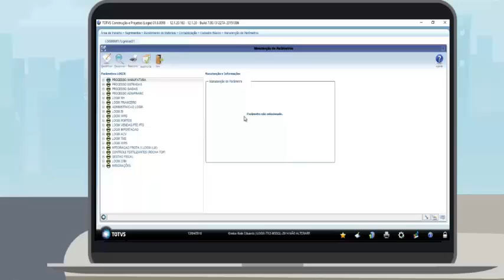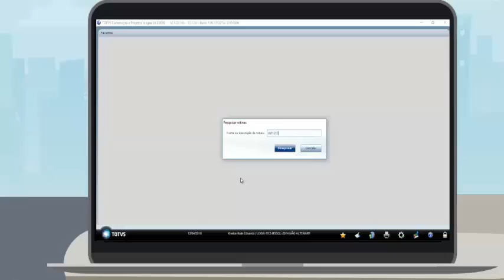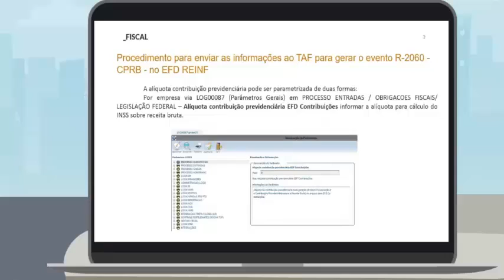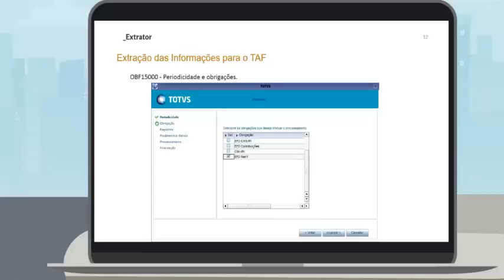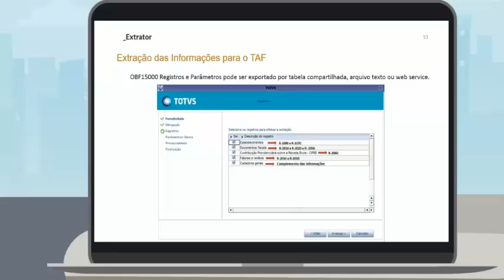Release | Melhorias no Obrigações Fiscais | 12.1.20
Conheça as inovações dos produtos para área Obrigações Fiscais, disponibilizadas no release 12.1.20 da linha Logix.

Acesse ao portal de produtos da TOTVS e saiba mais sobre os produtos TOTVS BackOffice (Linha Logix)